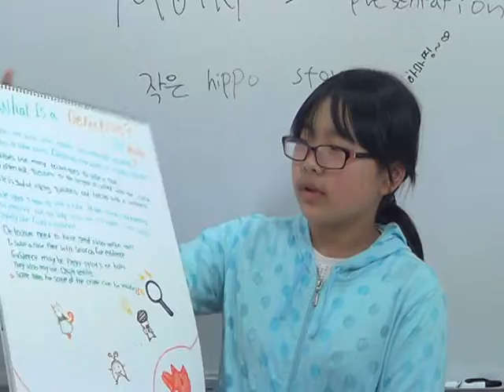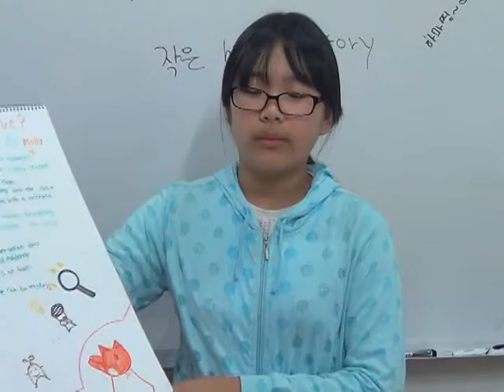손서은 What Is a Detective